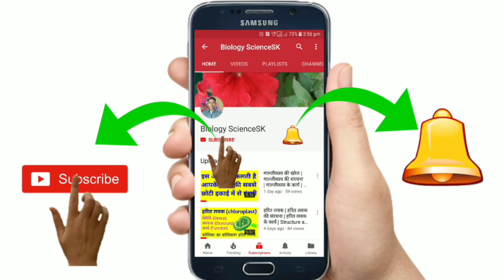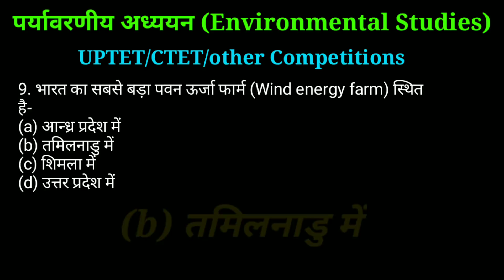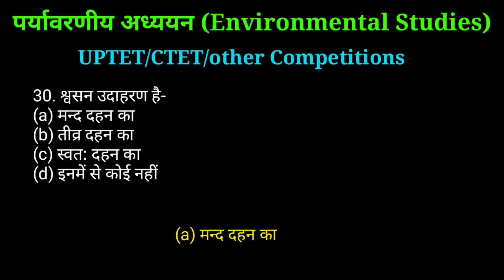TET Environment Study questions | tet 2021 evs ke important question | paryavaran adhyayan | biology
Hello friends
In this video, I have given the answers to some of the important questions of the environment related to UPTET and CTET, In which the teacher's eligibility exams are mentioned in the quiz, these important questions are also asked in some other competitive examinations. So, those people who are going to take a competition related to the environment watch this video, definitely see the candidates who are taking the test of the UP TET 2018 and the CTET 2018.
Upar primary level ya TET second paper me science ke important question aur answer ke liye mere channel se video dekhein.
thanks